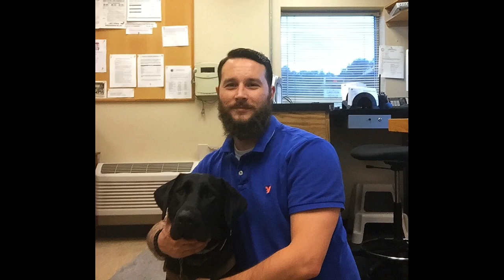Awesome people and back to game time!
Updates for the week and some new places that Lacie and I got to train. Back to our game and also shout out for some  awesome people!